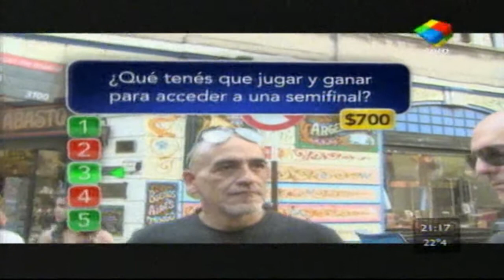Free Step en la Televisión: Canal 2 América "Lo sabe no lo sabe"Dancer Fc / Buenos Aires - Argentina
Contacta conmigo :Fc